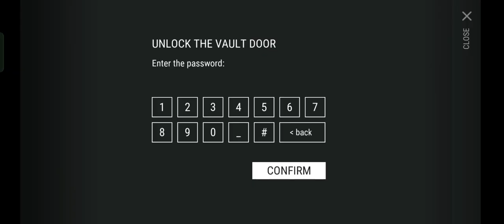"EASY WAY TO DO COLLECTORS EVENT" Always Check ur MINIMAP | SEASON 41 🔥- Last Day On Earth: Survival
MUSIC TITLE:
1. caramel (ncs)
2. darkness (ncs)
3. Maria (ncs)